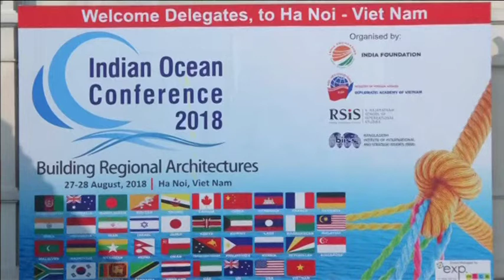India’s foreign minister calls for collective approach at Indian Ocean Conference in Hanoi